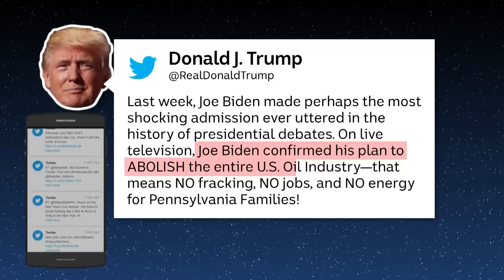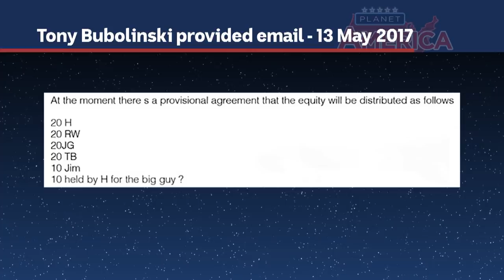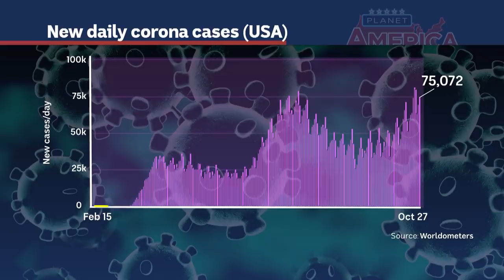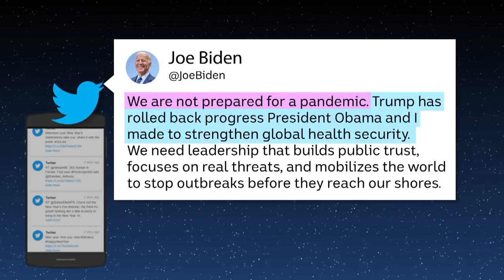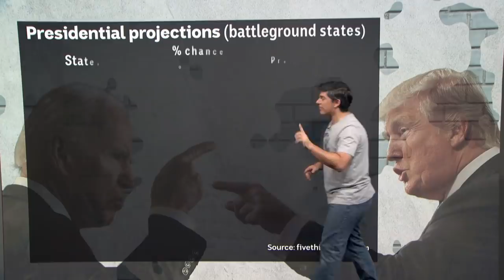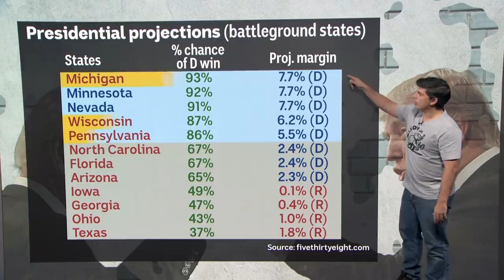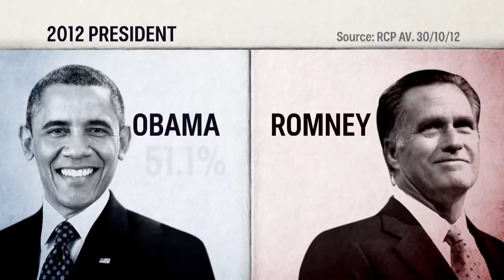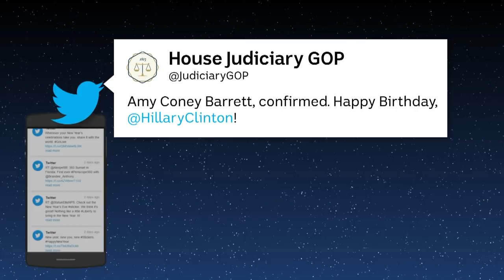Joe Biden leads, but is Donald Trump staging a comeback? | Planet America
On this episode of Planet America: One week to go in the US election and Joe Biden continues to lead, but is Donald Trump staging a comeback? Special guest and former presidential candidate Howard Dean joins Chas Licciardello and John Barron for the latest on the polls, predictions and the states to watch.